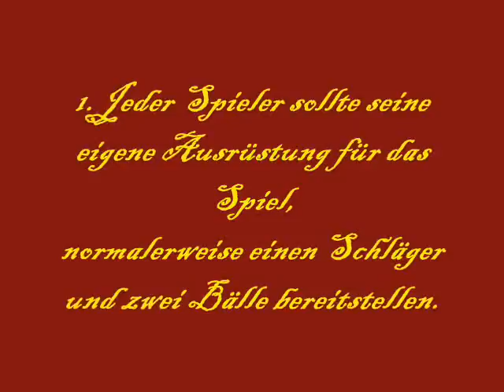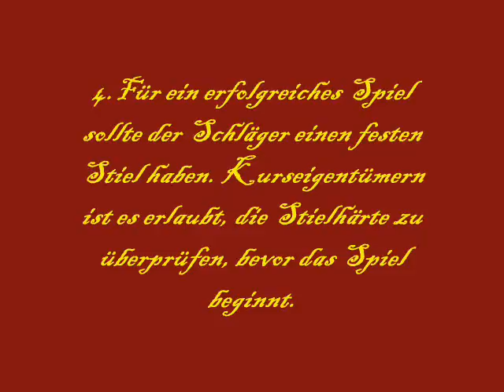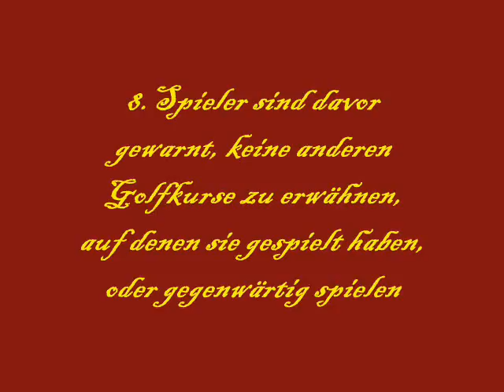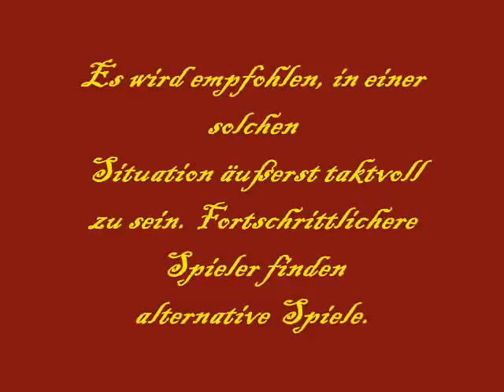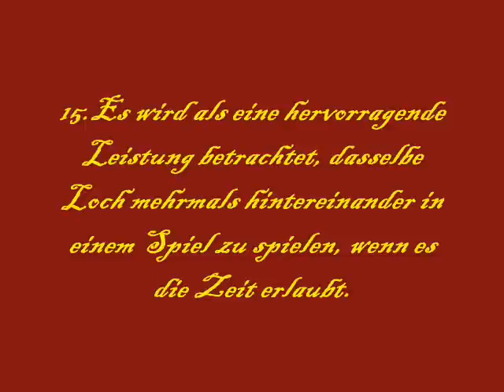Schlafzimmergolf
Die Regeln von Schlafzimmergolf